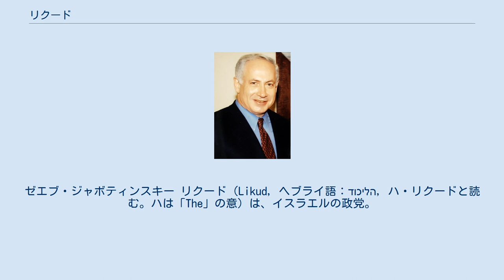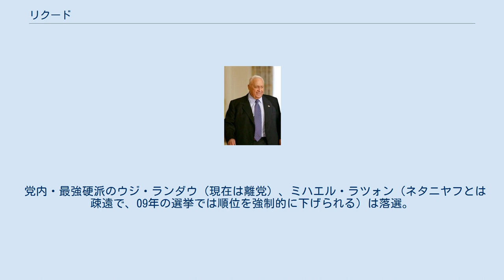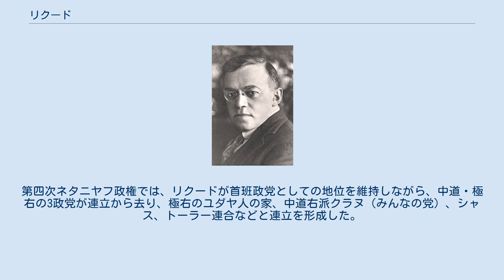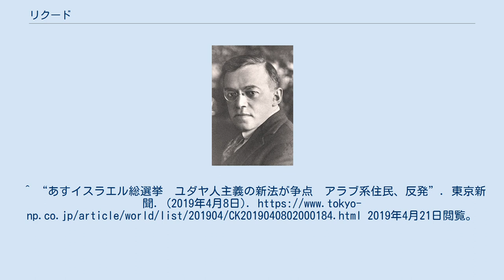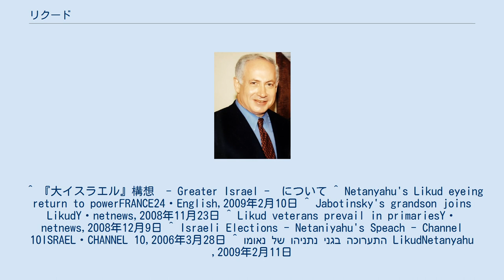リクード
1973年設立の政党・政治団体
メナヘム・ベギン
ゼエブ・ジャボティンスキー リクード（Likud, ヘブライ語：הליכוד‎, ハ・リクードと読む。ハは「The」の意）は、イスラエルの政党。
党首はベンヤミン・ネタニヤフ（第5代）。
リクードは「団結」を意味するヘブライ語。
 左派の労働党と並ぶ、イスラエルの二大政党の一つである。
20世紀初頭のロシアのシオニストであるヨセフ・トルンペルドール、ゼエブ・ジャボティンスキーの哲学を理論的支柱とする。
 パレスチナにおけるユダヤ人入植者の間では、20世紀初頭以来、集団農場や協同組合を建設しようとする労働シオニズム（社会主義シオニズム）が主導的な位置を占めてきたが、これに対して右派は「修正シオニズム」を掲げ、イギリス委任統治領パレスチナの範囲にとどまらず「約束の地」全域への領土拡大を求めて主流派労働シオニズムと対立、独自の武装勢力（エツェル）などを基盤に戦った。
 戦後はヘルート党へと結集したが、右派勢力は労働党に対して野党にとどまり続けた。
しかし、経済の民営化を求める富裕層や、労働党の権力基盤である労働組合などに入り込むことができず下層階級となったイラクやモロッコなど中東出身のユダヤ人（ミズラヒム）などの間に労働党に対する反発が高まり、ヘルートもこうした層を吸収していった。
 ユダヤの民族主義を強調することが多く、「イスラエルではユダヤ人だけが自決権を持つ」とするユダヤ人国家法を推進する。
このため、イスラエル国内に住むアラブ人と対立しがちであるが、歴史的にイスラームからは孤立していたドゥルーズ派に属するアラブ人は、伝統的にリクードを支持する傾向にある。
 1973年にメナヘム・ベギンらが、ヘルートなど複数の右派政党を糾合し結党。
第四次中東戦争に対する批判で労働党を攻撃し、77年政権奪取。
81年には政権維持が困難とされながらも、同年6月のイラクの核開発阻止のための限定空爆・バビロン作戦によって求心力を回復。
ベギン政権は政権を維持し、翌82年には第三次中東戦争で占領した、シナイ半島から撤退しエジプトとの和平につなげることに成功する。
 ヘブライ語聖書（旧約聖書）の教えに基づく領土拡大・占領地への入植をめざした大イスラエル主義（「約束の地」の領域までがイスラエルの最大版図と考える思想）を掲げている。
宗教色を排した世俗主義が党是。
 労働党と並ぶ二大政党として何度も政権を担当してきたが、2005年に対パレスチナの路線対立からアリエル・シャロン首相ら多くの閣僚・有力議員が新政党カディマを結成して離党。
2006年の総選挙で敗北し、現在は少数勢力へと転落してしまっている。
ただ、2006年のレバノン戦争でオルメルト政権の威信が失墜して以降は党勢が回復。
2007年8月には党首選が前倒され、ネタニヤフが大差で再選されている。
 ネタニヤフは政権奪回後の政権構想について、右派や宗教政党主体の内閣にすると示唆している。
また、同党は長年パレスチナ国家創設に反対していたが、近年では非武装の限定的な国家であれば容認との立場にシフトさせている。
これには反対意見も根強く、2001年に当時のアリエル・シャロン首相がパレスチナ独立に言及したが、党内から激しい反発を買った経緯がある。
同時に、ヨルダン川西岸やゴラン高原からのイスラエル国防軍の撤退、ユダヤ人入植地解体には激しく反対している。
 イランやシリアなど、圧政国家とされる勢力の核武装には限定空爆を視野に入れた強硬な姿勢を示している。
 高支持率を背景に2009年2月10日に予定される総選挙で政権奪回を目指しており、同党の象徴であるメナヘム・ベギン元首相の息子・ベニー・ベギン元科学相の復党と、ジャボティンスキーの孫の入党が既に発表されている。
2008年12月8日に候補者選定のための党員投票が行われ。
、158余りが出馬し、党幹事長ギデオン・サアルが比例順位2位に、嫌煙家として知られ、現在のイスラエルで定められている「禁煙法」（公共の場所は全て禁煙というもの）を発案した若手のギラード・エルダンが3位、復党を決めた前述のベギンは5位となった。
候補者の中には対パレスチナ強硬派が比較的多く、そのなかでも最強硬派で、クネセトからのアラブ人議員追放、非ユダヤ人のイスラエル国外退去の奨励、ガザ地区再占領などを主張するモーシェ・ファイクリンが比例順位20位に選ばれたがその後36位に変更された。
ベギンと共にネタニヤフと和解・復党を果たしたダン・メリドール元財務相...